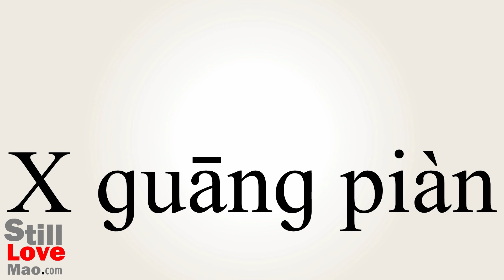How to Say Radiograph in Chinese